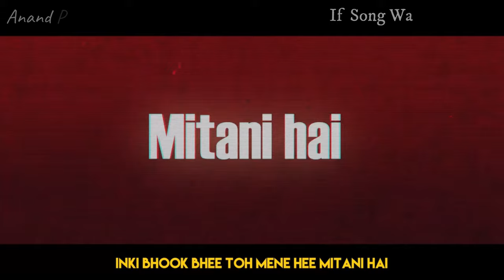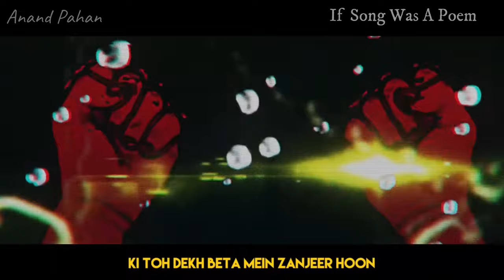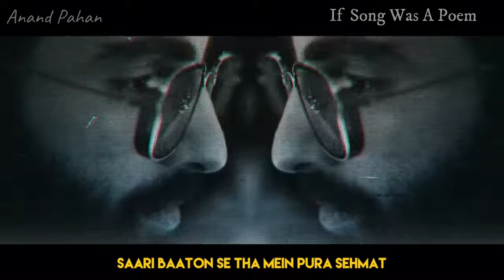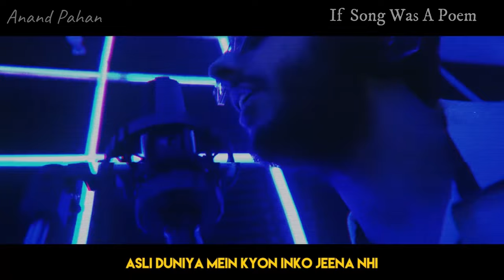YALGAAR - CARRYMINATI X Wily Frenzy | If song Was A poem | Anand Pahan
Carryminati
तो कैसे हैं आप लोग?
एक कहानी है, जो सबको सुनानी है
जलने वालों की तो रूह भी जलानी है
इनकी भूख भी तो मैंने ही मिटानी है
इनको क्या पता, मैंने करी कितनी मेहनत
सारी बातों से था मैं पूरा सहमत
सारी ज़िन्दगी इन्होंने मुझको रुलाया
इनको भी तो मिला था जो मैंने कमाया
रोते-रोते भी इनका धंदा मैंने चलाया
फिर भी इन्होंने है सारा धंदा मेरा खाया
ये सारी इनकी माया, इनका ही काला साया
Video गिरा के पूरे देश का दिल दुखाया
इन्हें लगता है मैं एक फ़कीर हूँ
अगर ये हाथ हैं, तो मैं इनकी लकीर हूँ
जिन हाथों ने है मुझको दबाया
उन हाथों की तो देख, बेटा, मैं ज़ंजीर हूँ
English में गाली देने वाले लगते cool
हिंदी में देने वाले लगते इन्हें fool
फूल से भरा देख मेरा pool
तुम होगे यहाँ के principle, पर मैं हूँ पूरा school
असली दुनिया में क्यों इनको जीना नहीं?
Victim card play कर के खून पीना सही
हाँ, इनमें फ़रक नहीं, इनका ग़लत भी सही
तभी तो इनकी अपनों से भी बनती नहीं
Reach, reach, reach, इनको चाहिए reach
Please, please, please, सामने करते please
Beat, beat, beat, इनको करूँगा beat
Heat, heat, heat, मेरा content है heat
मैंने ही मिटानी ये बीमारी
मैंने ही तो जानी ये बेईमानी
मैंने ही मिटानी भ्रष्टाचारी
मैंने ही संभाली...
मैंने ही संभाली ज़िम्मेदारी
साँपों से भरा है पूरा ये समुंदर
पीठ पीछे मारा है इन्होंने खंजर
इनसे हम सब लड़ेंगे अब मिलकर
इनकी ज़िन्दगी अब बनेगी बंजर
यलगार हो
यलगार हो
यलगार हो
यलगार हो
For support buy anything from clicking these link

Rain coat
Ear phone

myntra :

Skechers
Men Green Mark Nason RAZOR - BUCKEYE Leather